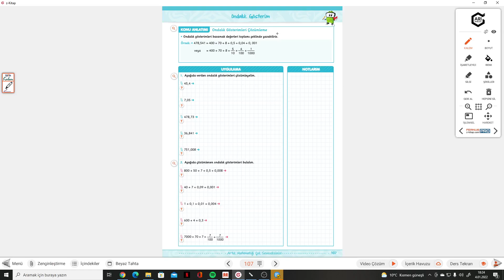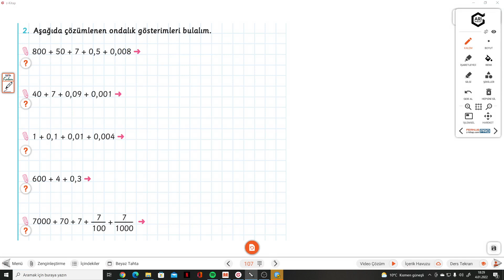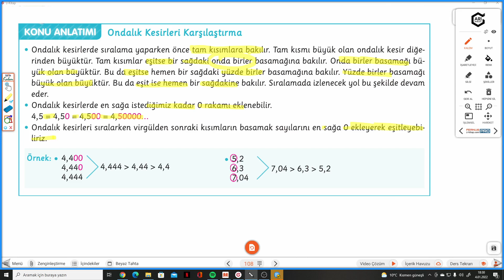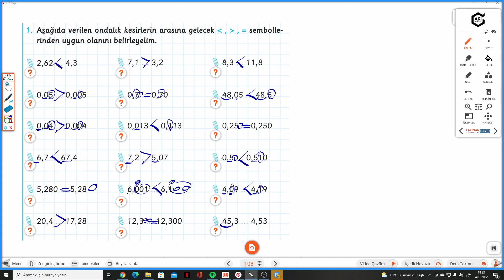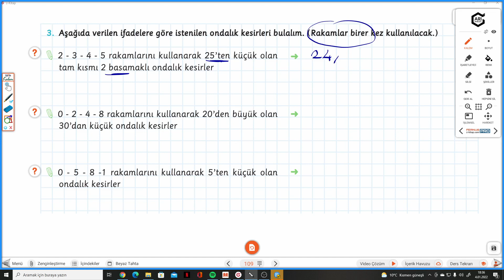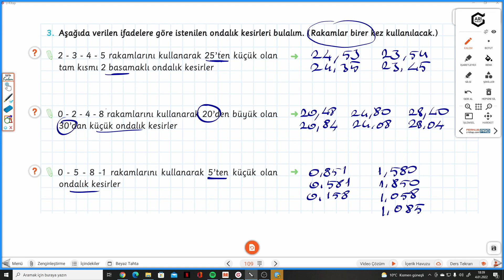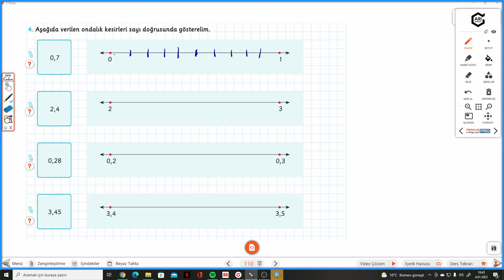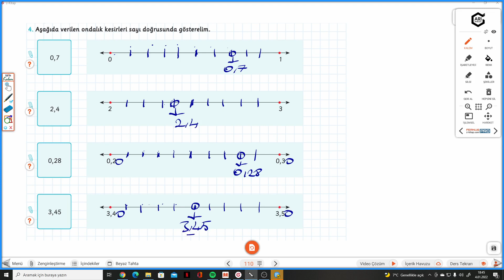5.SINIF MATEMİTO S.107-108-109-110-111 ONDALIK GÖSTERİMLERİ ÇÖZÜMLEMEVE KARŞILAŞTIRMA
Arı 5.Sınıf Matemito Akıllı Defter S.107-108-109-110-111 ONDALIK GÖSTERİMLERİ ÇÖZÜMLEMEVE KARŞILAŞTIRMA ile devam ediyoruz.